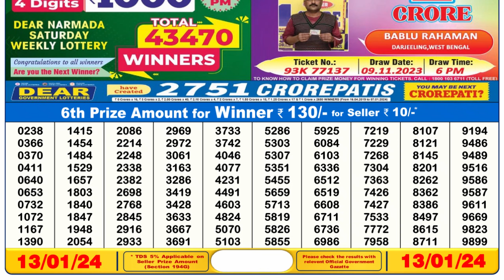Dear Lottery Sambad 6pm today 13.01.24 Nagaland State Lottery Result